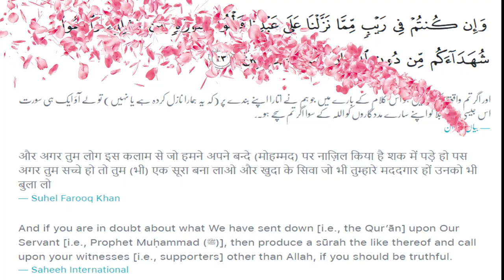Quran ka Challenge | Surah Baqarah Ayah 23 Tafsir